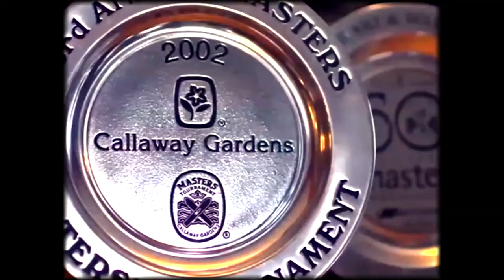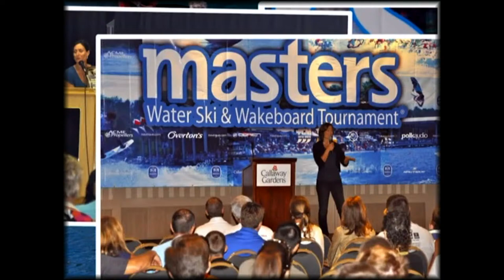LIVE SERVICE: Chosen | Kristi Overton Johnson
Welcome to Living Faith Church's youtube channel. Join us for worship Sundays at 10:45AM.
For more information about Living Faith Church, go to lfcfay.churchtrac.com
1351 Morningside Dr, Fayetteville Ar, 72701